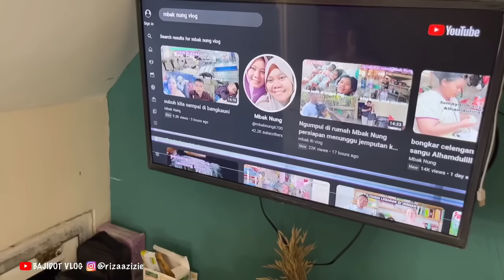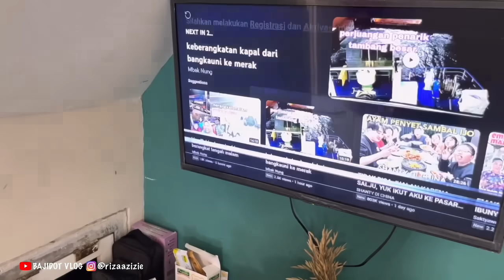REAKSI MAS TONY SENENG E‼️Nonton Mbak Nung Kang Rojak Naik Kapal Ke Banyuwangi | bajidot